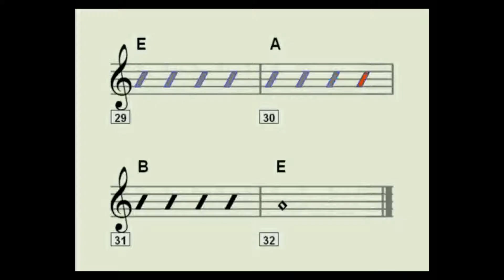Base Rock Blues in E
Sou Músico Profissional e Professor de Música.
Curso de Violão - Guitarra - Piano - Bateria - Ukulele - Baixo.
Aulas em Curitiba e Região